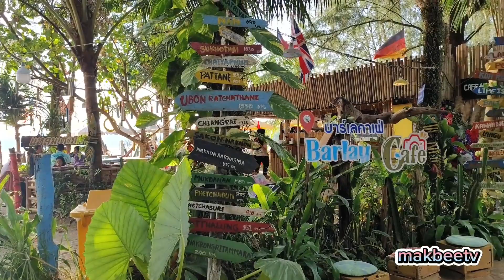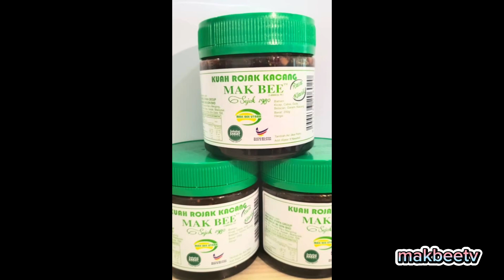Cafe Santai di Pakbara Thailand Barclay cafe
cafe Santai di Pakbara Thailand ,.layan sunset